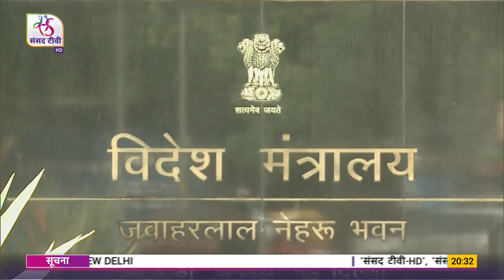Committee Report: India & Bilateral Investment Treaties | 06 January, 2021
Parliamentary Standing Committee on External Affairs has presented a report on INDIA AND BILATERAL INVESTMENT TREATIES. Bilateral Investment Treaty  is an agreement for according protection to investments by nationals and companies of one State in another State. International Investment Agreements which include Bilateral Investment Treaties and Investment Chapters of Trade and Economic Agreements provide for a reciprocal commitment to protect the private foreign investments in each other’s countries.  In the last few decades, Bilateral Investment Treaties have become an integral part of international investment relations. Their existence has a great impact in influencing formulation of international public policy. India’s tryst with Bilateral Investment treaties started in 1994 when it signed its first such treaty with the United Kingdom. It subsequently went on to sign it with more than 80 countries. These treaties were largely negotiated on the basis of the Indian Model BIT text of 1993. India revised its Model BIT text in 2015.

Guests:
1. P. P. Chaudhary, Chairman, Parliamentary Standing Committee on External Affairs
2. Dammu Ravi, Secretary [ER], Ministry of External Affairs
3. Prof. Swaran Singh, Chairperson, Centre for International Politics, Organization and Disarmament, JNU